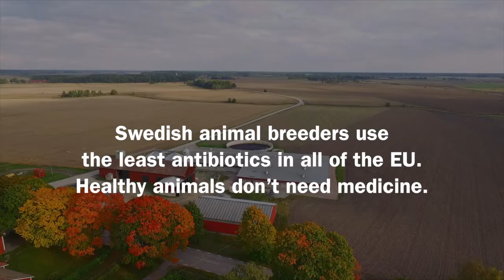To keep antibiotics down at the pig farm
Sweden has the lowest use of antibiotics in farm industry within the EU. This is how pig farmer Jeanette Elander does to minimize use of antibiotics at her hog farm.